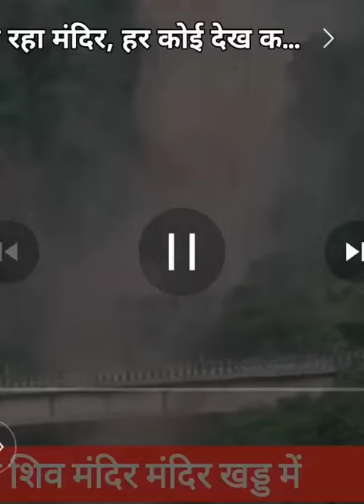उफनते नाले के बीचो-बीच खड़ा रहा मंदिर/सब लोग देखते देखते हैंरान रह गए/ cloud burst in Himachal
भारी बारिश के कारण उफनते नालो के बीचो-बीच खड़ा रहा मंदिर/रेणुका जी सिरमौर/ Renuka Devi temple Sirmour